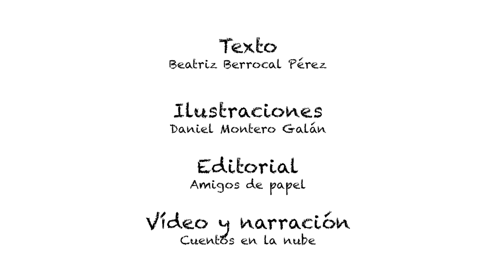LA PRINCESA QUE QUERIA ESCRIBIR (COMPLETO)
Un cuento de princesas. Princesas que quieren ser distintas. Princesas que no quieren un príncipe azul, que las venga a salvar, ni ir por el castillo con trajes de tul. La princesa de este cuento quería ser escritora y luchó por conseguirlo cada día y cada hora. Vuela con ella entre letras, apréndelas de memoria, pasea por su castillo y sueña con nosotros esta historia… con rimas y poesía.

Texto: Beatriz Berrocal Pérez.
Ilustrador: Daniel Montero Galán.
Editorial: Amigos de papel.

PEDIR PERMISO NO CUESTA NADA.